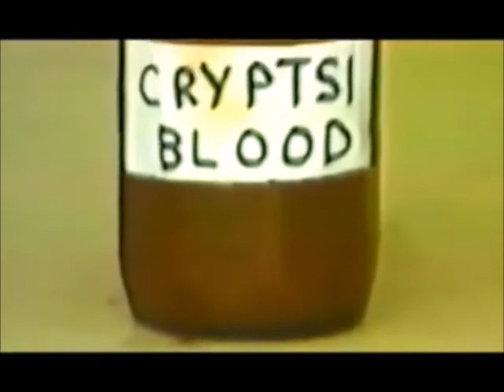Riboflavin Flavored, Non Carbonated, Polyunsaturated Blood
Dinah Cancer (45 Grave) tribute of a sort. In a gadda da vida.